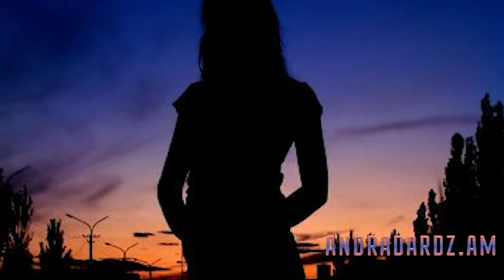ԿԱՊՇԵՔ ՈՐ ԼՍԵՔ Հայրը սեռակա ն հար աբերություն է ունեցել դստեր հետ,ինչի արդյունքում աղջիկը հղիացե լ է